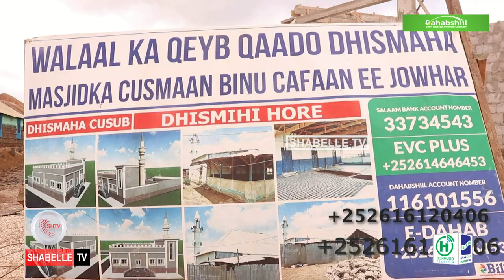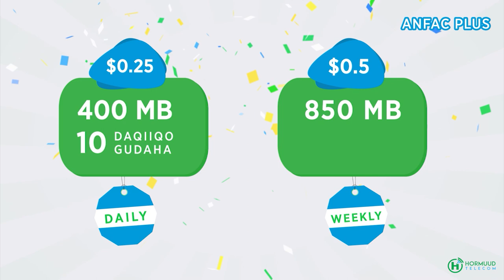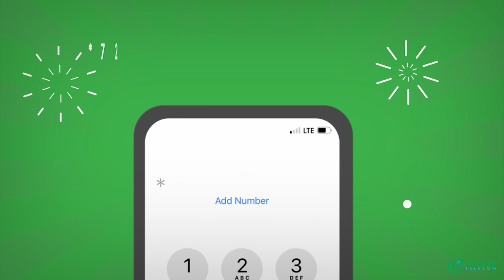Dhismaha Masjidka Cismaan Binu Cafaan ee Jowhar oo hakad galay, dhaqaale la'aan darteed.